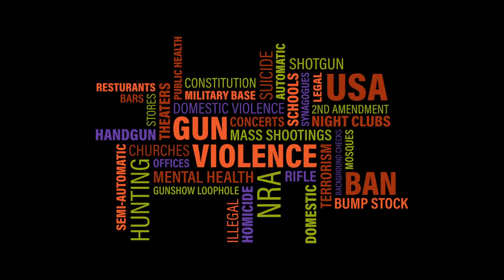DOMESTIC VIOLENCE LEGISLATION KWEYOL REPORT - Government Information Service (GIS) Report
Minister for the Public Service, Home Affairs, Labour and Gender Affairs, Honourable Dr. Virginia Albert-Poyotte unveils details on the Domestic Violence Legislation. The legislation was recently passed at the level of the lower and upper houses of parliament.